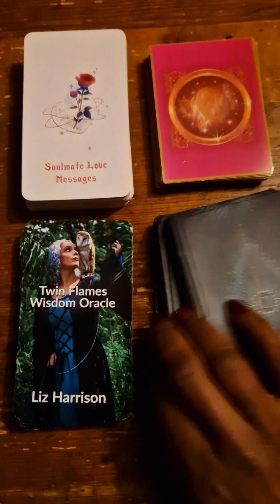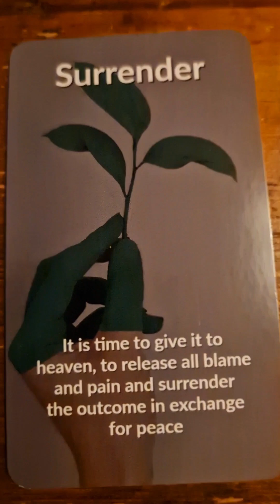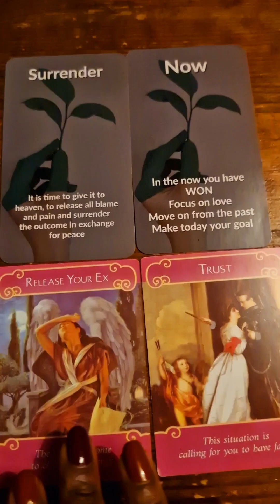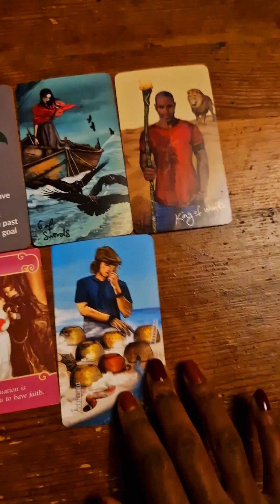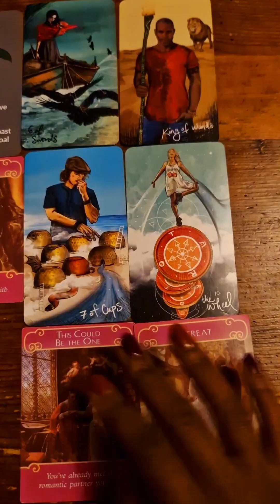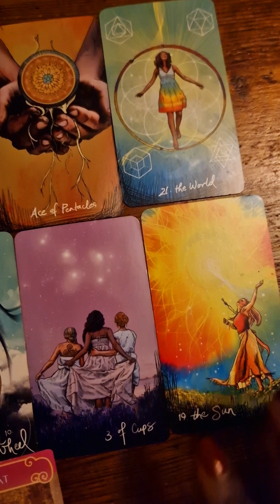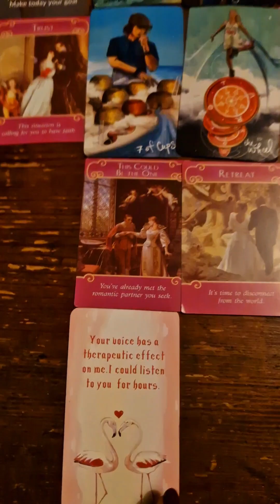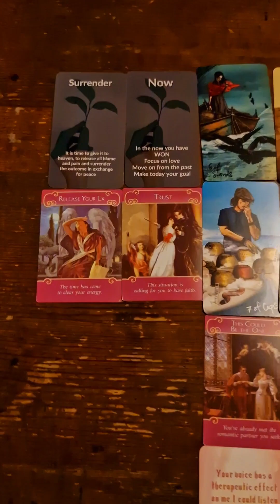Christmas: DM sees need to free self from karmic energy. DF give it to God, find peace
Energy check in as we heard into Christmas week

Cards Used
Light Seers Tarot-Chris Anne
Twin Flame Wisdom Oracle-Liz Harrison
Romance Angels-Doreen Virtue
Soul Mate Love Messages

SERVICES:
To get any of my decks